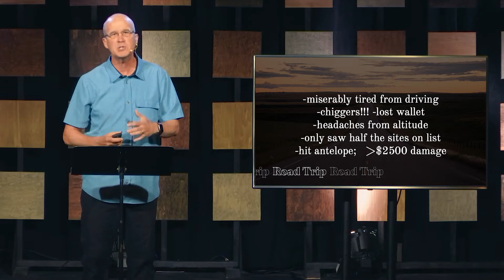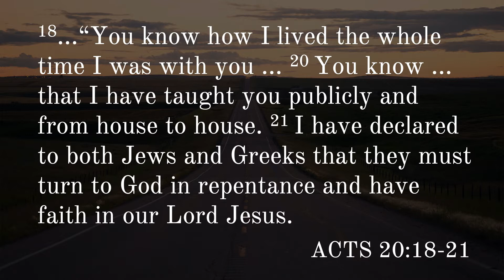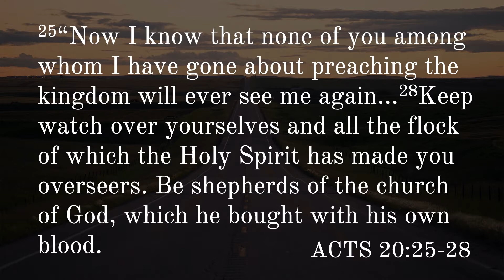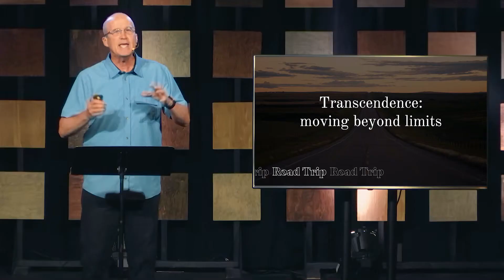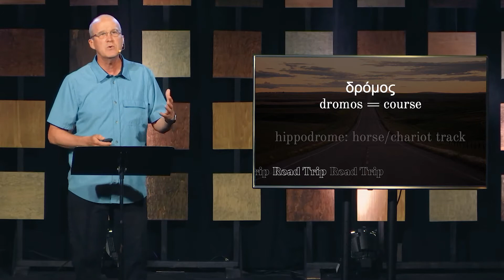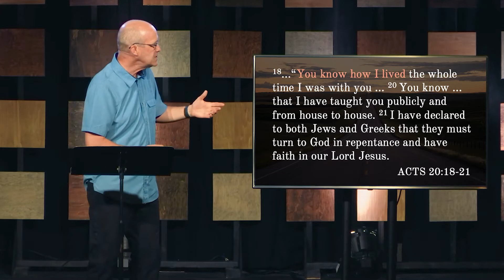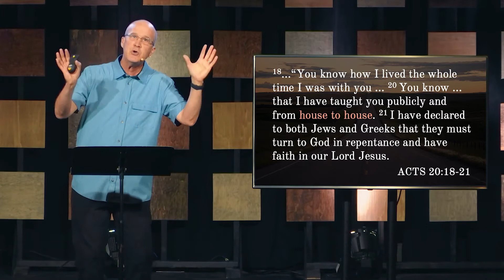How to Live a Transcendent Life | 6.27.21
Road Trip: Part 4 of 4
"The End Of The Road" by Dave Collins

Be a part of Grace Church’s local and global impact by donating
Get connected with a small group, ask a question, or ask for prayer